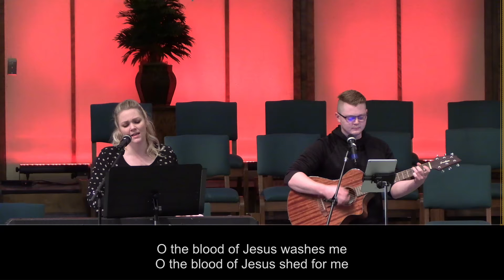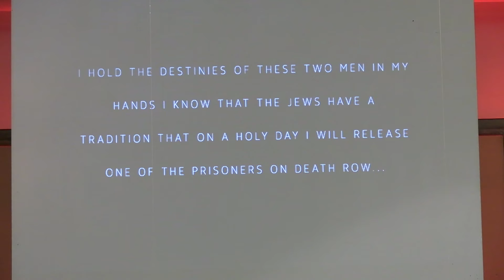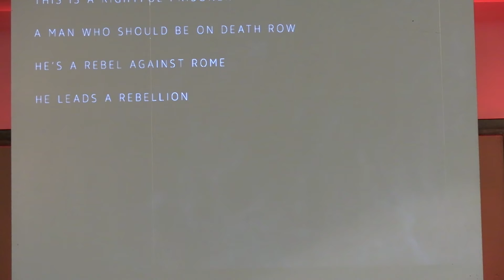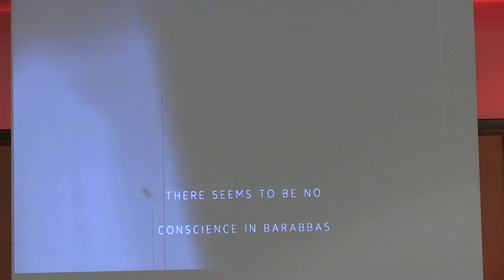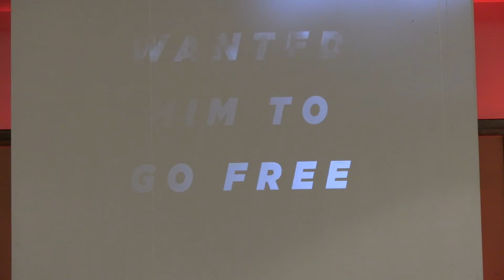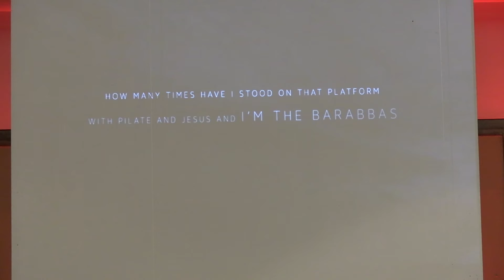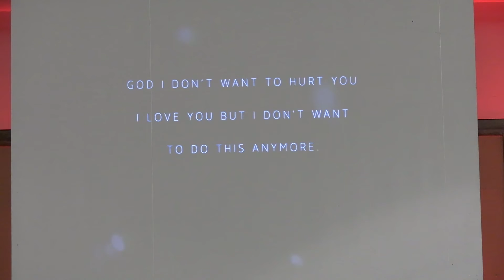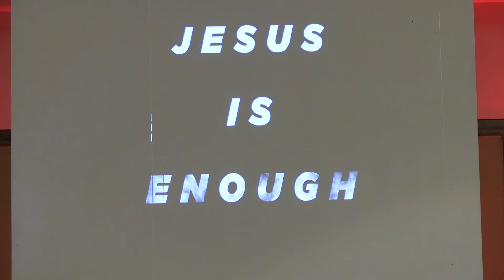Bellevue Baptist Gadsden Good Friday Service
Bellevue Baptist Gadsden
Good Friday Service
4.3.21